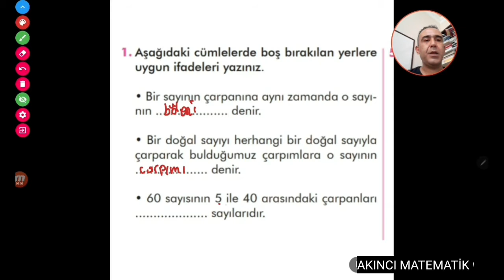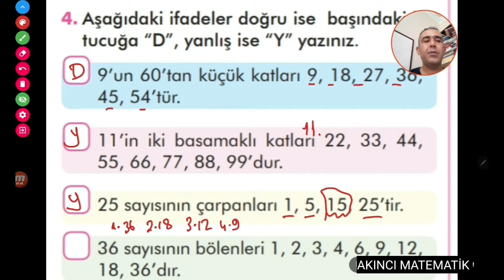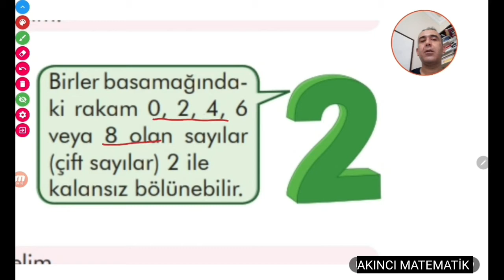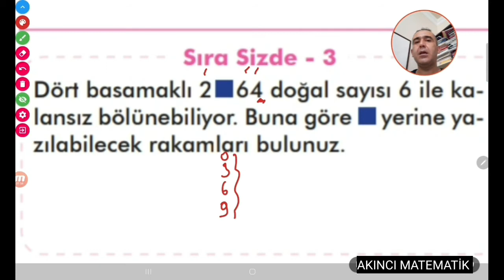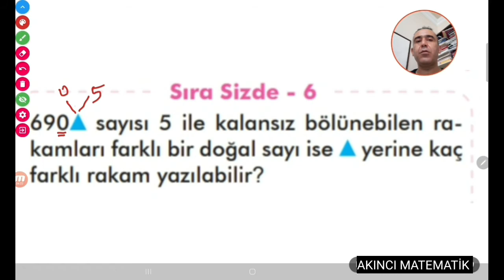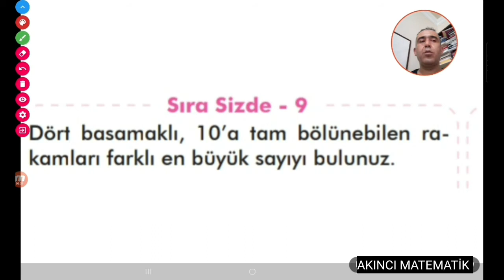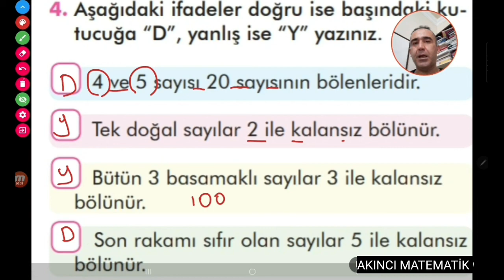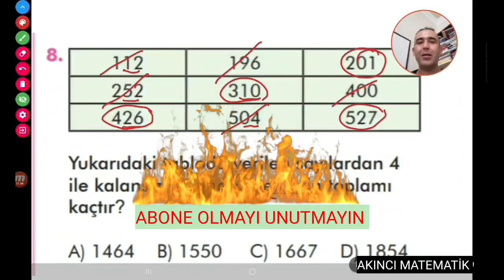6. Sınıf 4. video çarpanlar katlar matematik ders kitabi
6. SINIF MATEMATİK ÇARPANLAR KATLAR